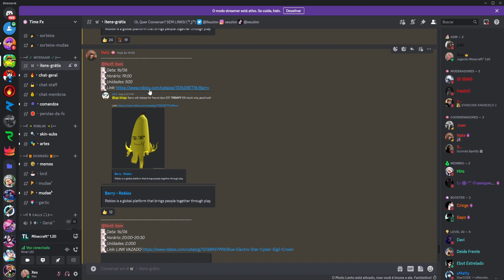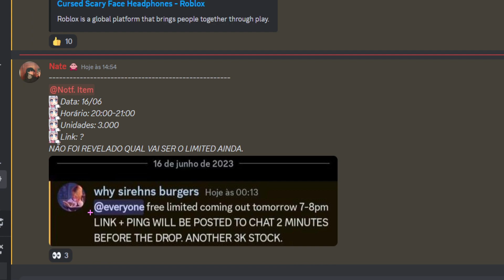ITEM GRÁTIS! COMO PEGAR 3 ITENS DE GRAÇA AGORA! ROBLOX